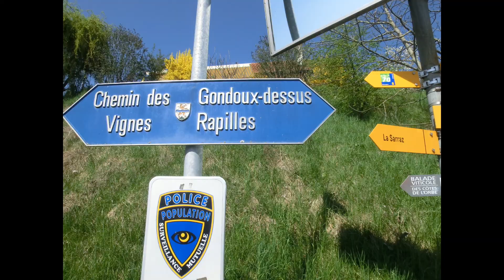2013-04-25 La Sarraz (CH) Canal d'Entreroches Éclépens Randonnée